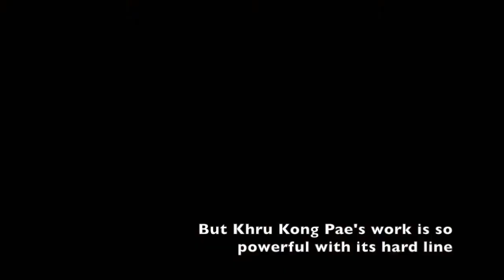Thanongsak Pakwan [ทนงศักดิ์ ปากหวาน]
Chiang Rai artist Thanongsak Pakwan [ทนงศักดิ์ ปากหวาน] talks about his influences and technique.